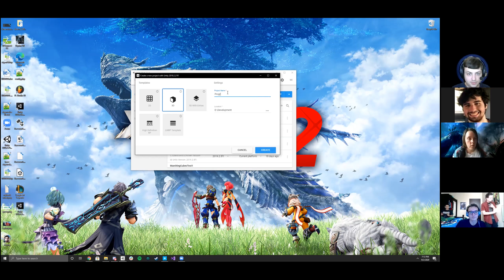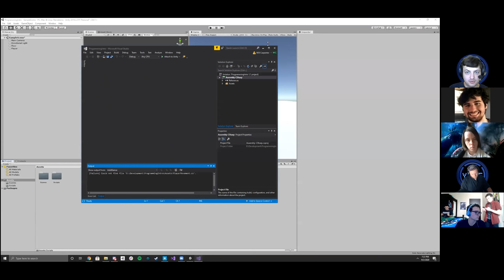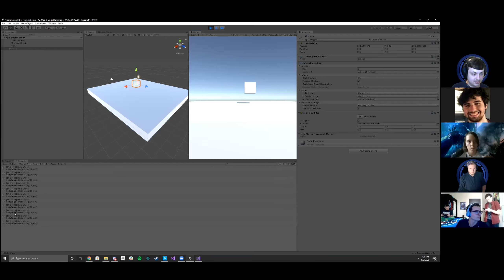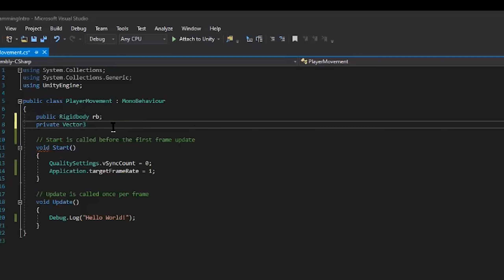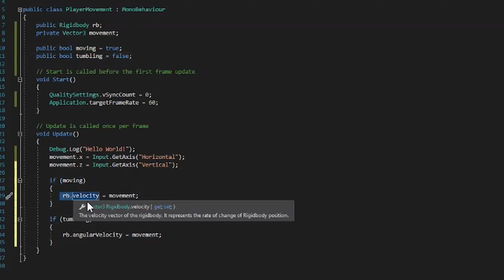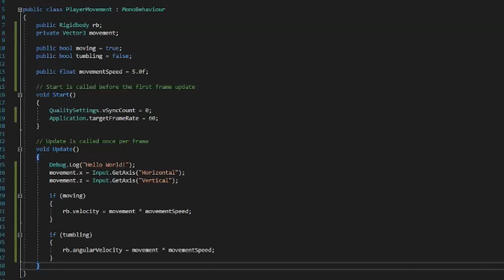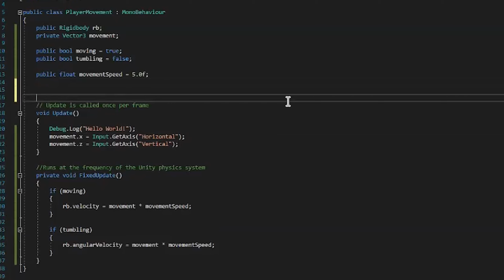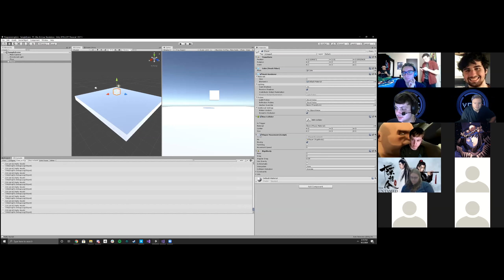Intro to Programming a Game Workshop (2020)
VGDC Vice President Will goes over how to start programming a game in the Unity Engine. Presented on 9/2/20.

Topics include:
00:00 - Intro
03:00 - Initial Setup
04:30 - Start and Update Functions
09:38 - Using Rigidbody within the Scripts
12:15 - Vector3 for Movement
13:29 - Getting Input
16:14 - Programming Movement
21:29 - The (Potential) Problem with Using Update
27:32 - Referencing Components in Start
28:49 - Outro
30:36 - Resources